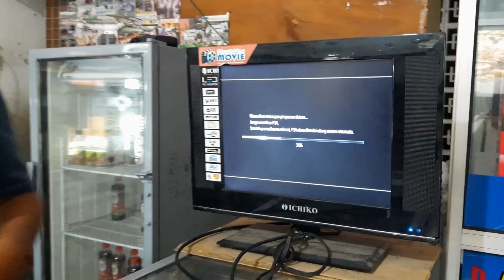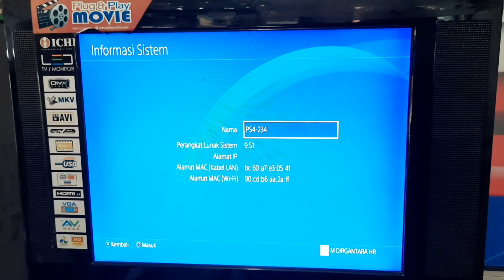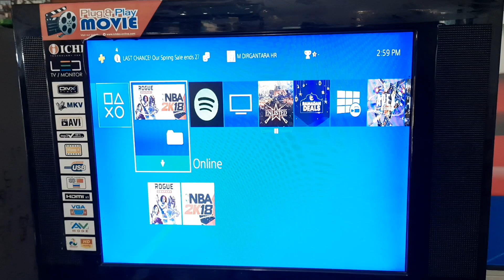Punya Ps4 Slim Rusak MATI TOTAL???, Begini Cara servisnya|| Mudahh...✅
Servis ps4 mati total
Ps4 slim tidak mau hidup

Follow Ig magagamestv